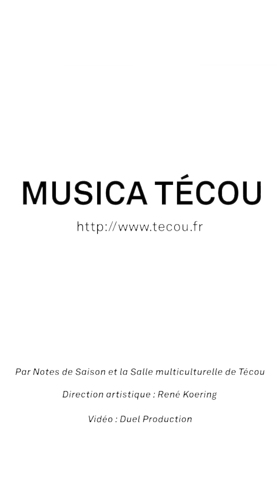Teaser - Le Carnaval des animaux de Saint-Saëns / MUSICA TÉCOU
Le Carnaval des animaux de Camille Saint-Saëns, pour deux récitants et deux pianos

Shirley & Dino - récitants
Sophie Grattard & Pascal Joudan - pianistes

Ce premier concert de Musica Técou a accueilli, le mercredi 7 février à la Salle multiculturelle de Técou, le célèbre duo Shirley et Dino, qui, accompagnés par les pianistes Sophie Grattard et Pascal Jourdan, ont interprété Le Carnaval des animaux de Saint-Saëns, pour deux comédiens et deux pianos.

Réalisation : Duel Production